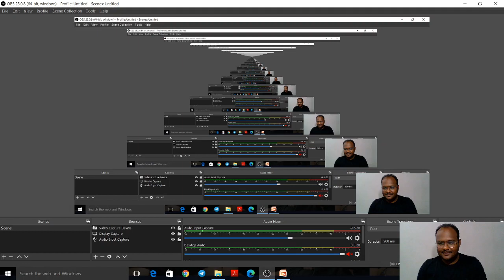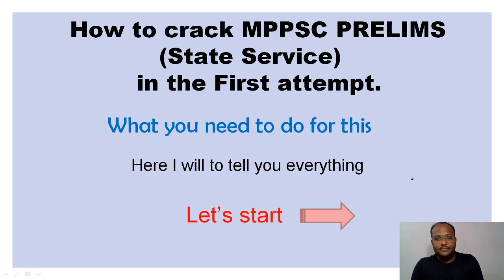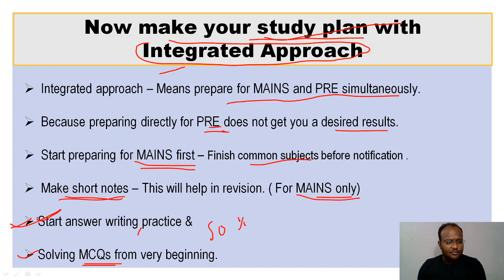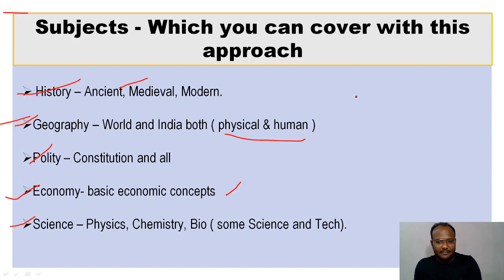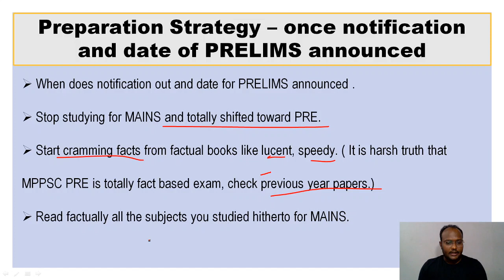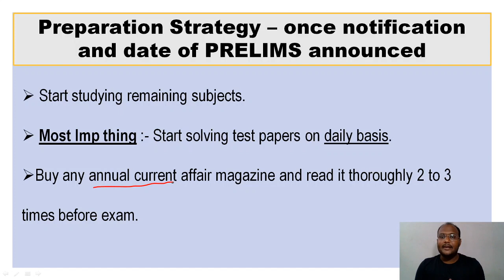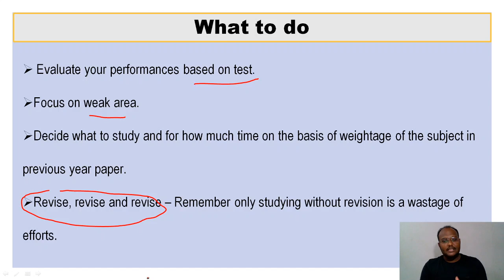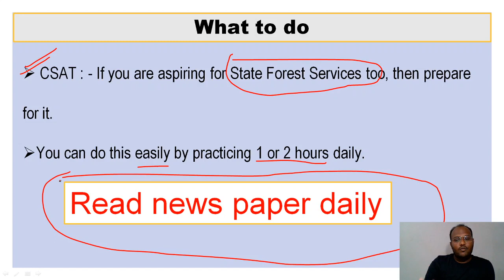MPPSC Pre Preparation Strategy | MPPSC 2020/2021 | Shailesh Thakur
Shailesh Thakur and other top educators are teaching live on Unacademy Plus.

Unacademy Plus Subscription Benefits:

1. Learn from your favorite educator
2. Dedicated DOUBT sessions
3. One Subscription, Unlimited Access
4. Real-time interaction with Educators
5. You can ask doubts in live classes
6. Limited students
7. Download the videos & watch offline